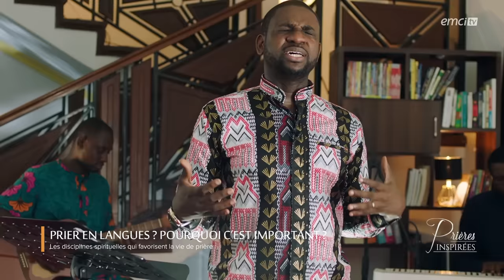Prier en langues ? Pourquoi c'est important ? - Prières inspirées - Athoms Mbuma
Nous ne savons souvent pas quoi répondre à certains besoins et à certaines questions de la vie. Souvent aussi, nous nous sentons limités et ne savons pas quoi ou comment demander à Dieu dans la prière. Combien de temps passez-vous à prier en langues ? La réponse à cette question est très importante et indiquera certainement où vous en êtes avec Dieu dans la prière. Soyez baptisés du Saint-Esprit aujourd'hui, et parlez en langues !

© Émission produite par EMCI TVPrier en langues ? Pourquoi c'est important ? - Prières inspirées - Athoms Mbuma